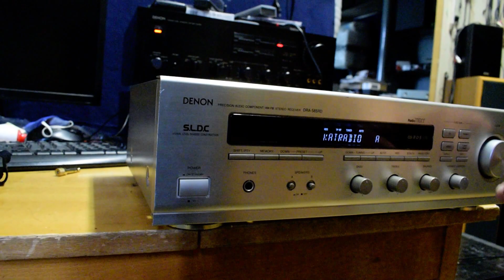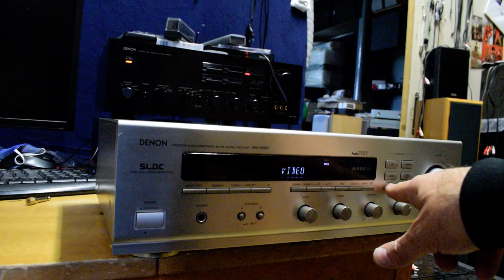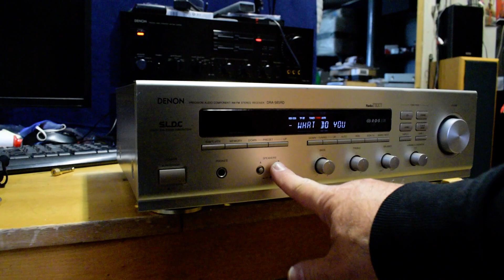DENON DRA585 RDS TEXT RÁDIÓ ERŐSÍTŐ KOMOLY HANGGAL ELADÓ!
DENON DRA585 RDS TEXT RÁDIÓ ERŐSÍTŐ KOMOLY HANGGAL  ELADÓ! ILLUSZTRÁLOM KÉPEIMEN-VIDEÓN ÁLLAPOTÁT-HIBÁTLAN MŰKÖDÉSÉT! EBBEN NEM LEHET CSALÓDNI!
A-B KAPCSOLÓVAL ELLÁTVA MELLYEL A NÉGY HANGFAL KIMENET LEVÁLASZTHATÓ! EZ AZÉRT JÓ, MERT HA KÉT HELYISÉGBE TESSZÜK A HANGFALAKAT, AHOL ÉPPEN HALLGATNI AKARJUK ODA KAPCSOLJUK!
ISMÉT DIVATBA JÖTT BAKELIT LEMEZJÁTSZÓT IS KÉPES KIHANGOSÍTANI RIA ELŐERŐSÍTŐJÉNEK KÖSZÖNHETŐEN.
POTMÉTERES LOUDNES HANGEMELÉSE +30DB EMELÉST ADD. ÉS A NEKÜNK LEGTETSZETŐSEBB BEÁLLÍTÁST TUDJUK VELE ELÉRNI!

SPECIFIKÁCIÓ:
Hangolási tartomány: FM, MW
Teljesítmény: 120 watt csatornánként 4Ω (sztereó)
Teljesítmény:   65 watt csatornánként 8Ω (sztereó)
Frekvenciaátvitel: 20Hz és 50kHz között
Összes harmonikus torzítás: 0,05%
Bemeneti érzékenység: 2,5mV (MM), 150mV (vonal)
Méretek: 434 x 129 x 310mm
Tartozékok: RC-174 infravörös távirányító SAJNOS NINCS MEG!